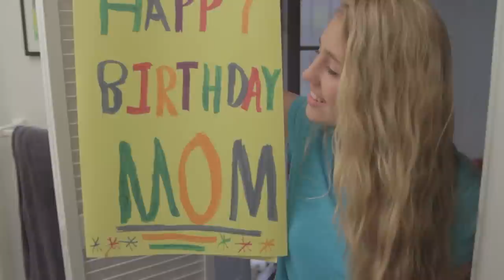Lia Marie Johnson and the 5 Most Annoying Siblings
Love them or hate them, our siblings are the people we just can't live without. Unfortunately, that also means we need to put up with all the crazy things they do! Here is our list of the 5 most annoying siblings ever. What things do your siblings do that drive you nuts?

→ CREDITS ←

Katie - Lia Marie Johnson
Katie's Little Sister - Sammie Johnson
Katie's Older Sister - Jenna Willis
Jimmy - Noland Ammon
Jimmy's Older Sister - Sophie Everhard
Jimmy's Older Brother - John Gasienica

Director of Photography: Kyle Kogan
Editor: Nicholas Graff
Associate Producer: Nick Green
Sound Mixer: Brendan Johnson

→ AWESOMENESSTV ←

→ AWESOMENESSTV SHOWS ←

→ AWESOMENESSX SHOWS ←